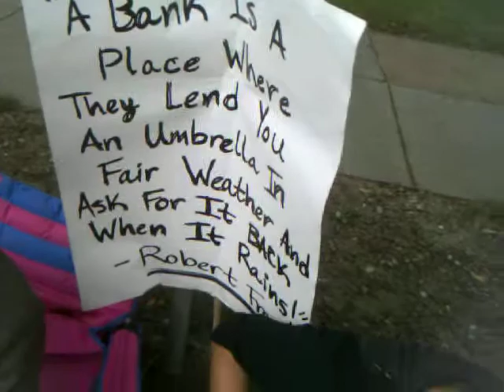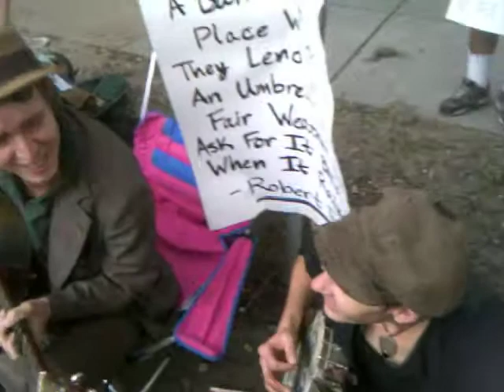"I Hope They Take Food Stamps In Heaven" - Hot Damn Scandal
A couple guys from Hot Damn Scandal came down and joined us on Day 1 of Occupy Savannah. Here's an awesome clip I managed to get of them playing.